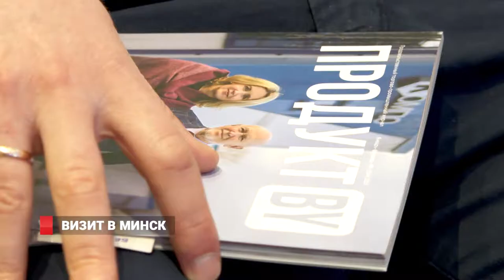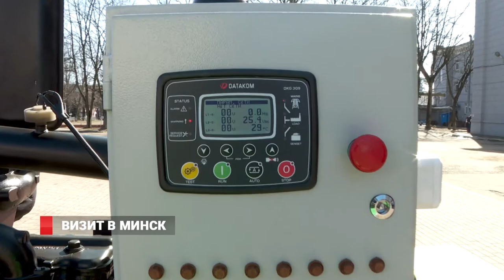Гости в Минске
Делегация из Приморья во главе с губернатором края, Олегом Кожемяко, нанесла дружеский визит в республику Беларусь.